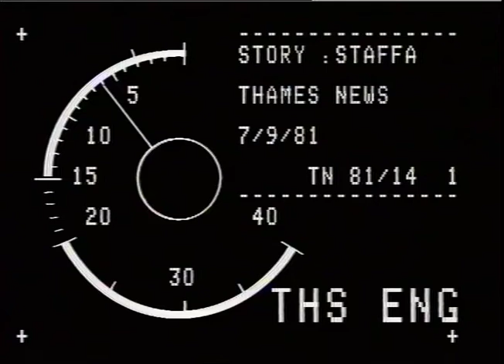THAMES NEWS 7.9.91 STAFFA PRODUCTS, Leyton the 400 workers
THAMES NEWS 7.9.91 STAFFA PRODUCTS, Leyton   the 400 workers_x000D_
TN 81/14/1 face redundancy after the company announce_x000D_
plans to modernise production by switching the operatio n to Plymouth. Workers delegates appeal to the GLC to help the Leyton Factory survive. G/v's GLC councillor Michael Ward of GLC Industry and Jobs Committee meeting the workers: Interview re the cost to London ratepayers of loss of jobs at Sta Staffa._x000D_
Interview with Staffa Products AUEW rep. Dave Green._x000D_
N.D. NO SHOTS OF THE FACTORY._x000D_